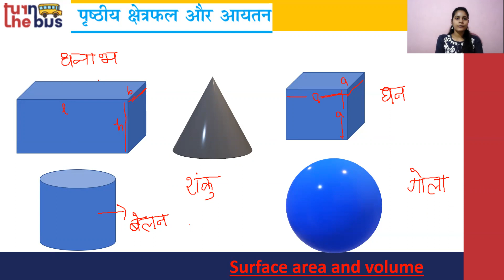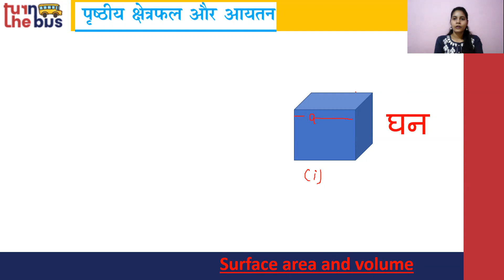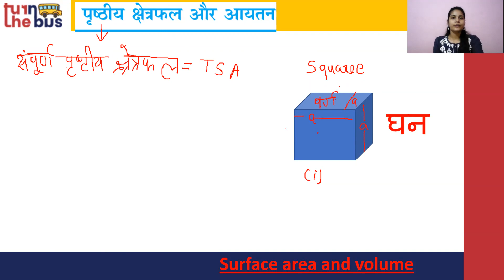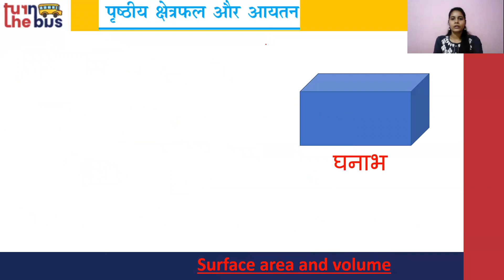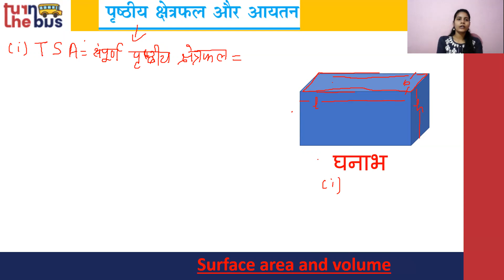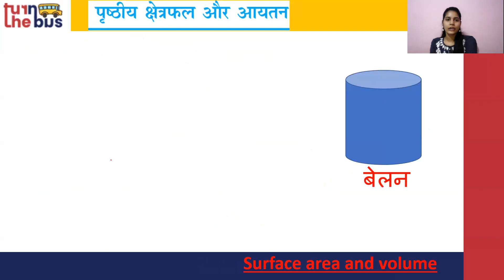Class 10 (BSEB) | Maths | गणित | Surface Areas & Volume | पृष्ठीय क्षेत्रफल और आयतन | Part 1 | TTB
इस पाठ में अध्यापकजी ने वर्णन किया हे आपके गणित विषय का अध्याय - 13 Class 10 (BSEB) पृष्ठीय क्षेत्रफल और आयतन |  इस पाठ के सारे वीडिओ लेसन को देखे, उसको पढ़े, पुनरावर्तन करे और अपनी परीक्षा की तैयारी करे।